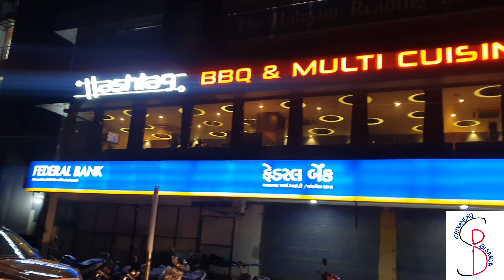DAY96 | INDIA WON 🏆| Happy Navratri People 🙌🏽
Hello Guys,

Enjoy the longest festival of India, with your Friends and Family... Have Fun Lovely People 🤗🙌🏽

Good to know that You Guys are Watching and Enjoying the Vlogs!

Your Full On Support Is Very Important.

Stay Calm, Sit Relaxed, Put On Headphones If you like, Grab a Bowl Of Popcorn 🍿 and Enjoy the Vlogs!!!

CHEERS!!!